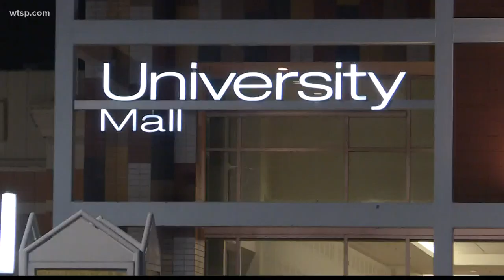Sen. Rouson responds to Tampa Bay protests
Sen. Darryl Rouson says people should have the right to be heard and peacefully protest.